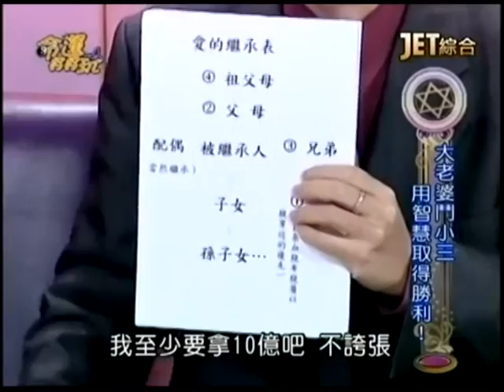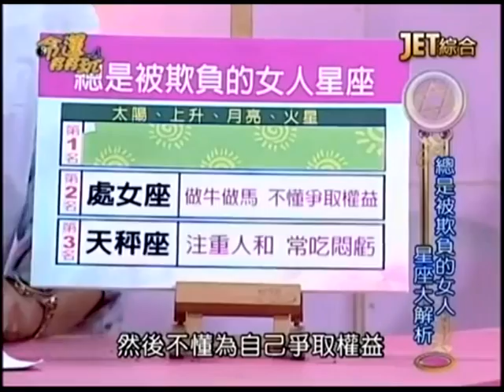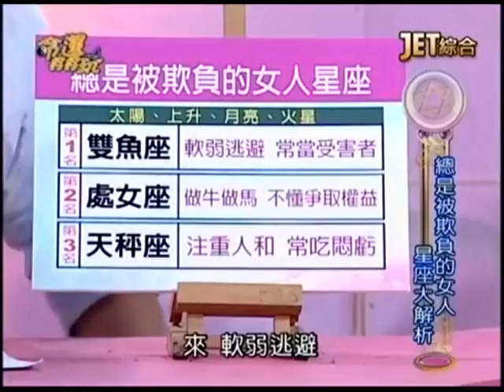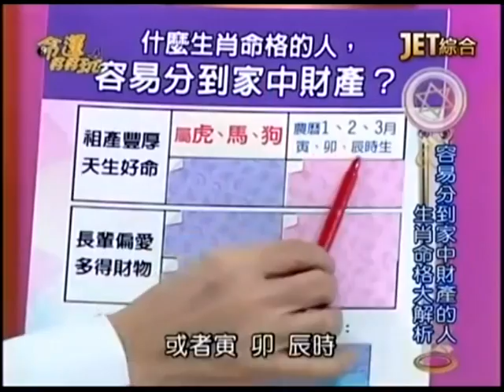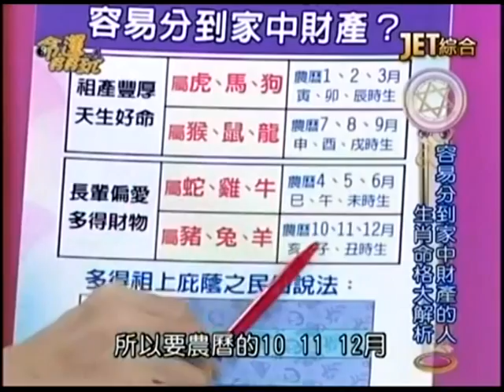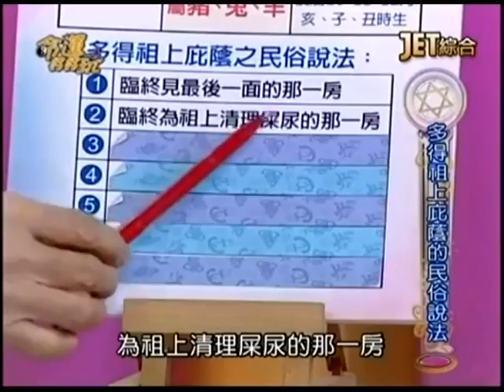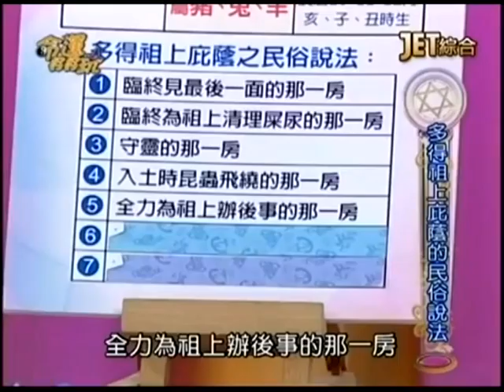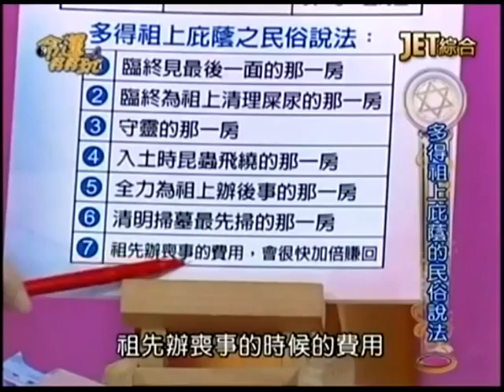【命運好好玩】2014.11.17 家務事難搞定？！ 中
財團創辦人的私生女想認祖歸宗，小三爆料遭到元配刁難，元配小三鬥不停？！男人在外花天酒地、外遇生子，受苦的都是女人，要如何防止外來人爭奪利益，維護自身權利呢？什麼星座的女人，最有本事？
來賓：廖輝英、蔡明彰、蘇家宏律師
命理專家：黃友輔、張盛舒、許睿光